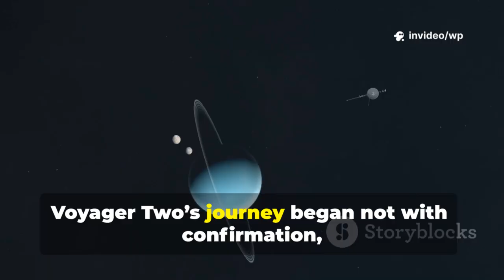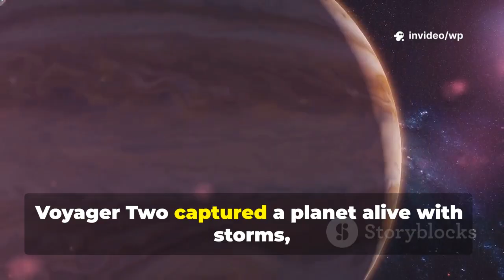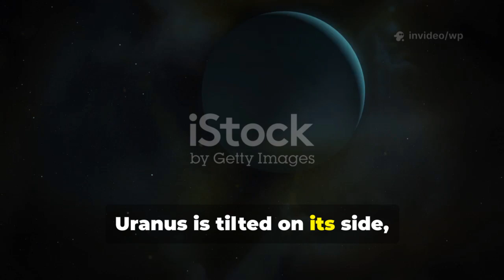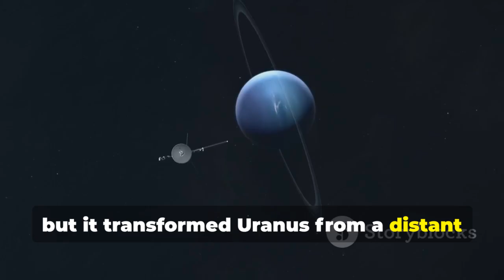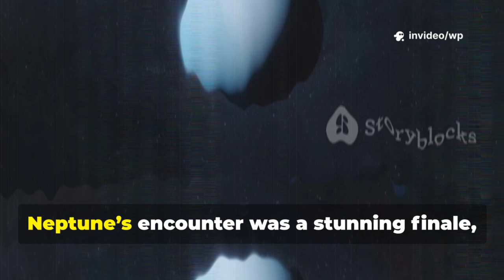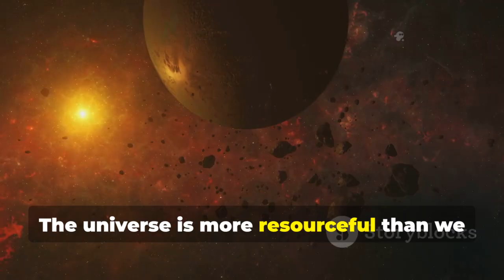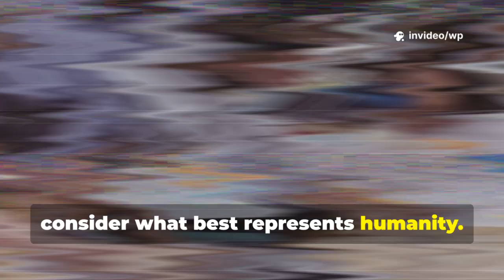Voyager 2 Discovers the Unexpected — A Turning Point in Humanity’s View of the Cosmos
Embark on an epic journey through the outer solar system with Voyager Two! Discover Miranda’s chaotic and mysterious terrain, unravel how Voyager’s 1986 images forever changed our understanding of moons, and witness the dramatic shift from seeing these worlds as lifeless to dynamic, geologically active entities. Explore Jupiter’s Great Red Spot, Io’s volcanic eruptions, Saturn’s intricate rings, Titan’s thick atmosphere, Uranus’s extreme seasons, and Neptune’s surprising storms. Learn how Voyager Two uncovered complex features like shepherd moons, transient spokes, and Triton’s geysers. As Voyager crosses into interstellar space, its Golden Record continues to symbolize humanity’s hope and curiosity.

OUTLINE:

00:00:00 The Whispers of Miranda
00:01:15 A Grand Tour on a Shoestring Budget
00:02:39 A World of Furious Storms
00:03:34 The Lord of the Rings Reveals Its Secrets
00:04:38 The Tilted Enigma
00:05:46 The Great Dark Spot and Triton's Cryovolcanoes
00:06:46 The Unexpected Diversity of Moons
00:07:30 Into Interstellar Space
00:08:26 A Message in a Bottle